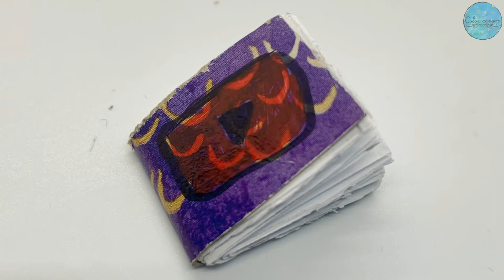Mini Note Book | DIY | Color Canyon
Welcome to Color Canyon!!

See you soon with yet another interesting video!!